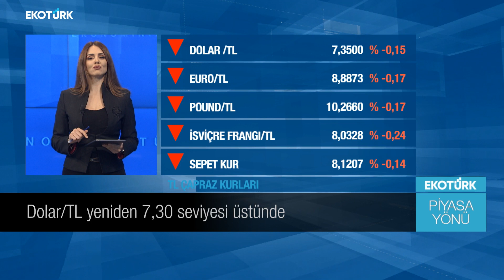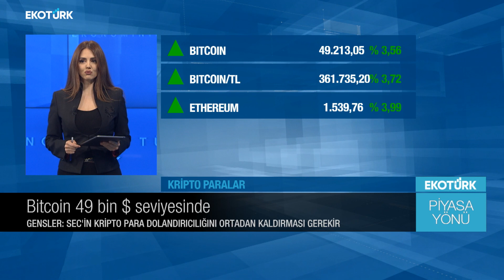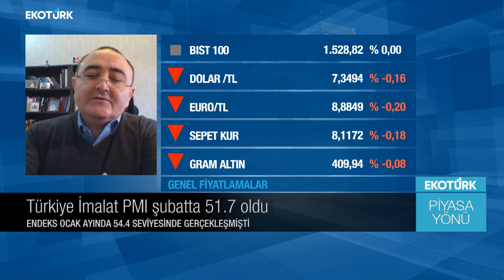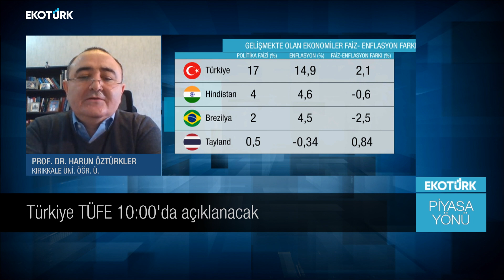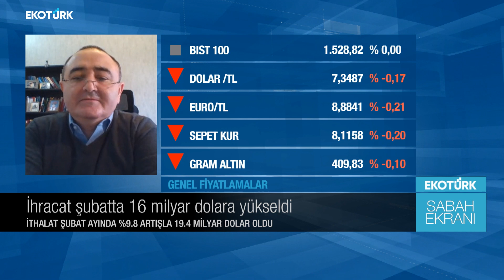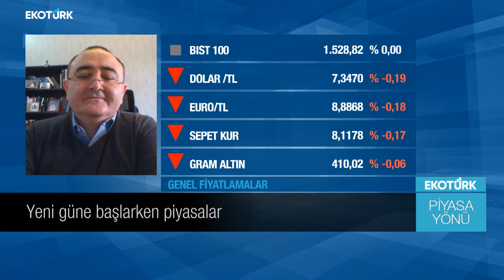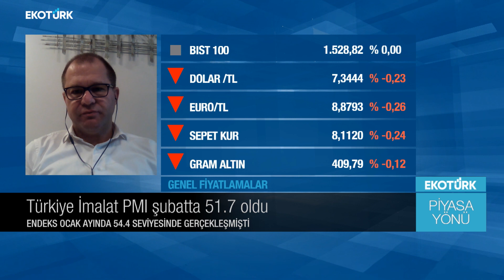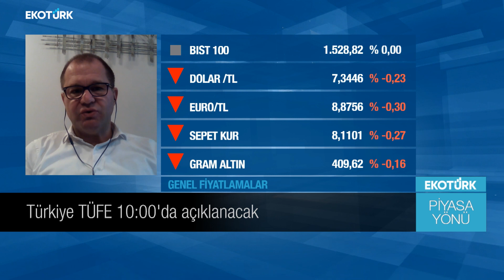Türkiye büyüme rakamları açıklandı|Prof. Dr. Harun Öztürkler | Arda Tunca |Öykü Cengiz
Piyasa Yönü'nde Öykü Cengiz'in konukları; Prof. Dr. Harun Öztürkler ve Ekonomist Arda Tunca oldu.